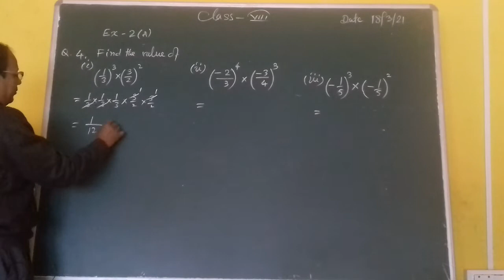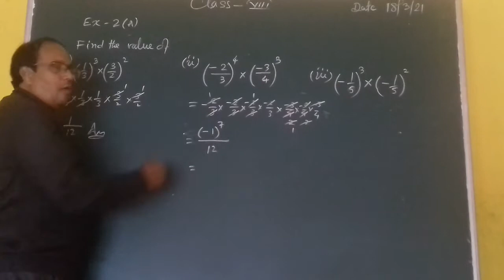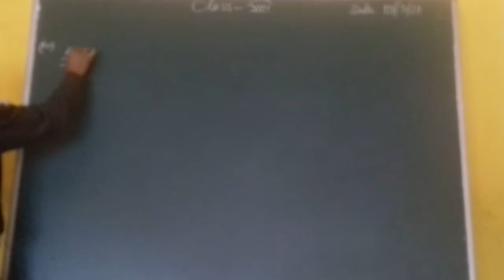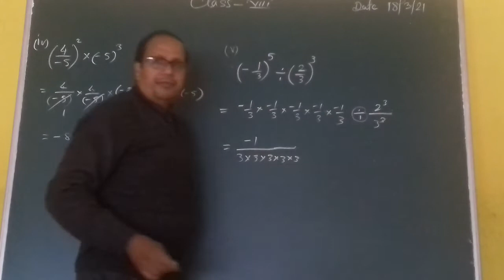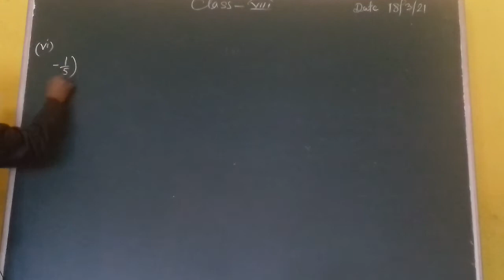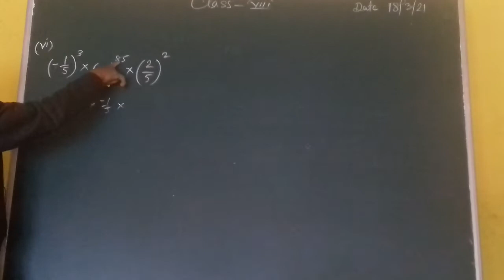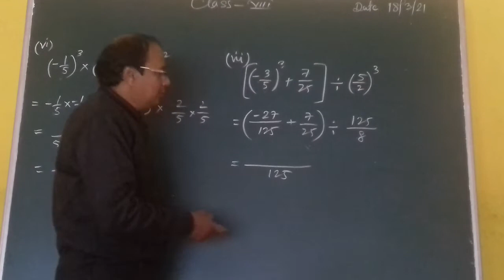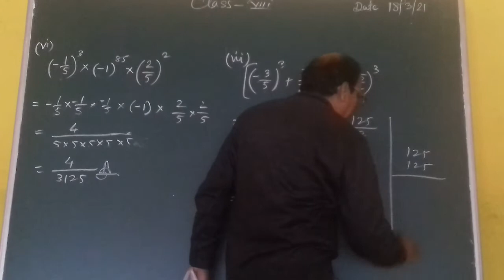Class 8 - Mathematics - Chapter 2 - Exponent - Part 2 - Q 4 all